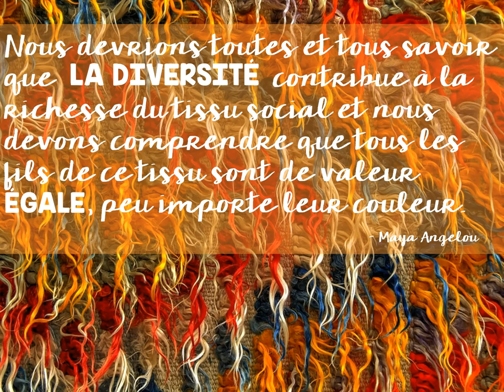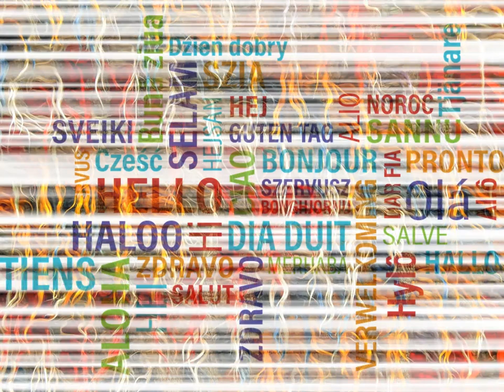French Teacher Video: La diversite